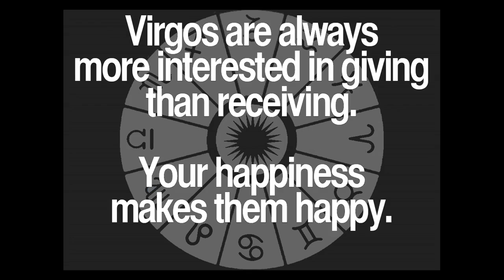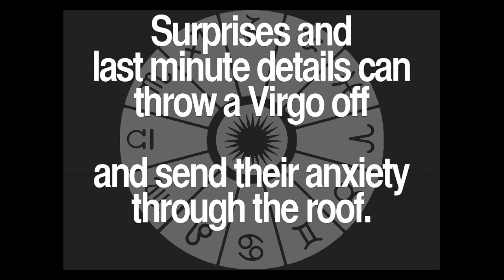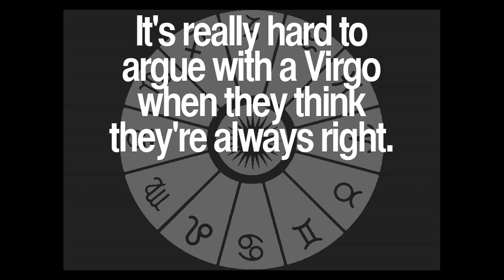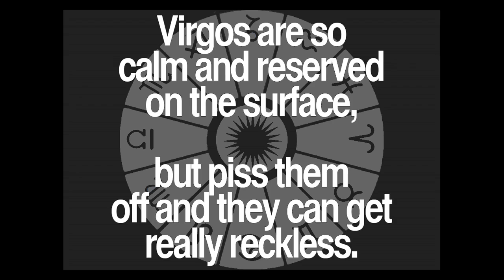Daily Virgo Quotes Collection 76